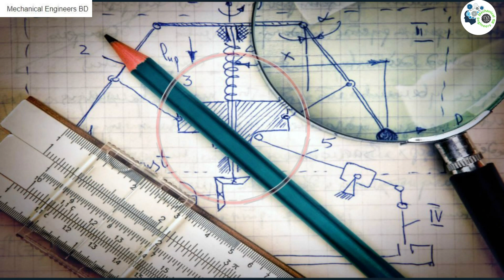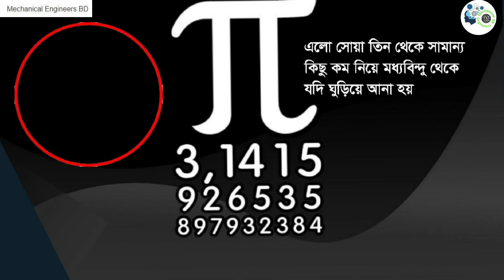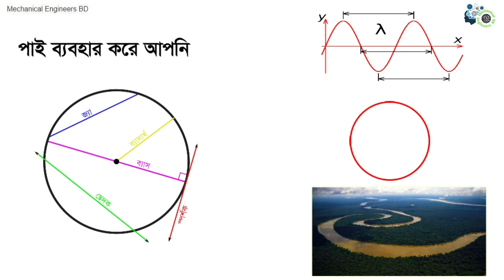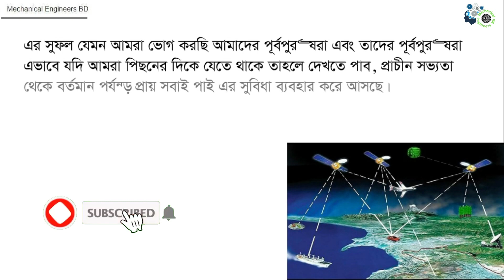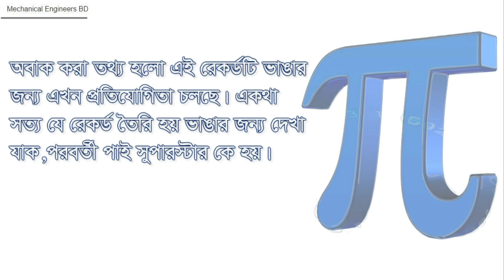পৃথিবীর সবচেয়ে আজব আবিষ্কার পাই // The value of Pi (π)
The value of Pi (π) is the ratio of the circumference of a circle to its diameter and is approximately equal to 3.14159. In a circle, if you divide the circumference (is the total distance around the circle) by the diameter, you will get exactly the same number.
এই ভিডিওতে পৃথিবীর সবচেয়ে আজব আবিষ্কার পাই সম্পর্কে আলোচনা করা হয়েছে। আশা করি ভিডিওটি দেখে উপকৃত হবেন।

Hello everyone,
This is my personals YouTube Channel. We are provide in this channel Mechanical Engineering information.
______[_PLEASE_SUBSCRIBE_MY_CHANNEL_]______
Mechanical Engineers BD ইউটিউব চ্যানেল যা বিভিন্ন যান্ত্রিক বিষয়ে কাজ করে ইঞ্জিনিয়ারিং শিক্ষাগত সমস্যা যেমন যেকোন বিষয়ের তত্ত্ব সম্পর্কিত সমাধান, গাণিতিক সম্পর্কিত সমাধান, যান্ত্রিক বিভাগের ব্যবহারিক কাজ ইত্যাদি।